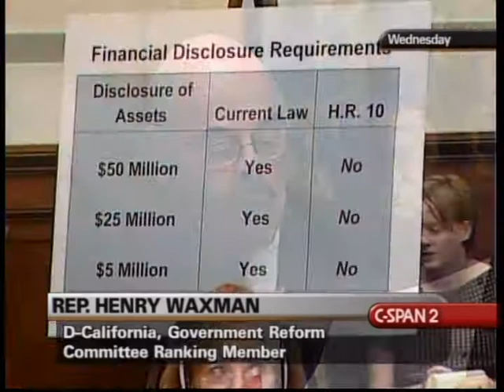Intelligence Services Reorganization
Intelligence Services Reorganization - House Oversight Committee - 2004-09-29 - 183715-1-DVD - House Committee Government Reform and Oversight. Committee members discussed proposals to reform and reorganize the U.S. intelligence community in response to the findings of the September 11th Commission.   Filmed by C-SPAN. Non-commercial use only.